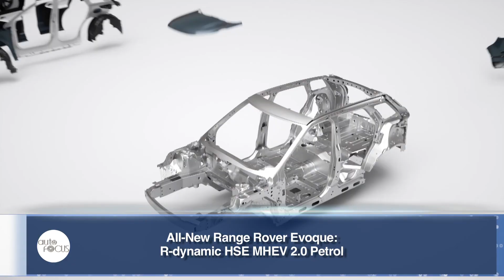Coventry Motors Launches The All-New Range Rover Evoque | Industry News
Coventry Motors Corporation, the sole authorized importer and distributor of Jaguar and Land Rover vehicles in the country, recently launched the All-New Range Rover Evoque, a luxe SUV designated to change the standards of refinement, safety, and capability in the luxury SUV segment in the country.

Built on Land Rover’s new premium transverse architecture, the All-New Evoque is versatile to accommodate both plug-in and mild hybrid systems. This new architecture makes the Evoque longer, wider and bigger than its predecessors whilst remaining to be a sophisticated compact SUV.  In addition, the all-new Evoque is equipped with the world’s first ground view technology that makes the bonnet invisible along with a high-definition video screen that levels up the rearview mirror to avoid rearview obstructions.

Moreover, the Philippines is set to have four variants with three engines of the All-New Evoque: an SE 2.0 diesel, R-dynamic HSE 2.0 Diesel, R-dynamic HSE 2.0 Petrol and an R-dynamic HSE MHEV 2.0 Petrol.